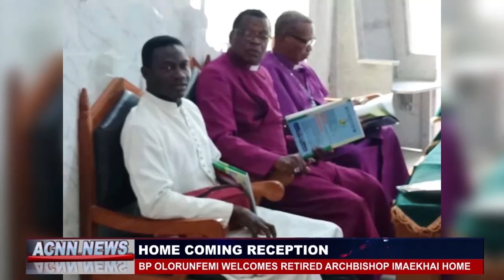DIOCESE OF ETSAKO WEST HONOURS ARCHBISHOP IMAEKHAI